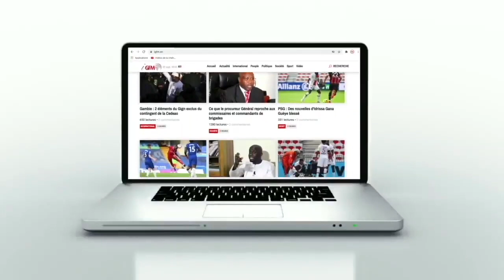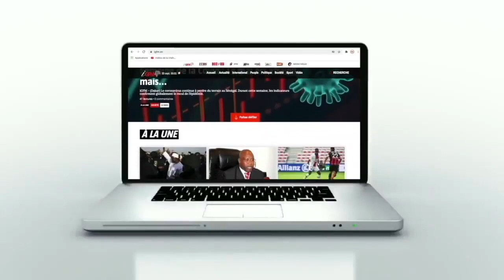Téléphones dans les funérailles : Oustaz sermonne les Sénégalais